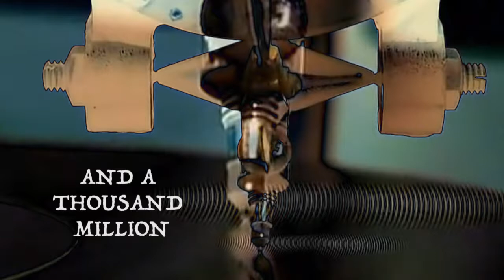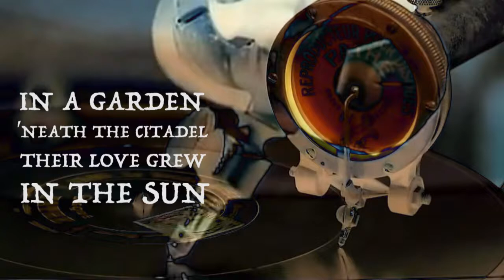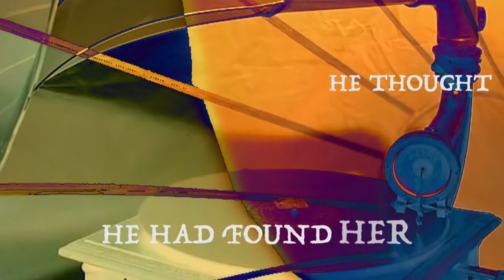Randolph Cliff - The Suns of Albert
Written and recorded by The Suns of Albert 2018.